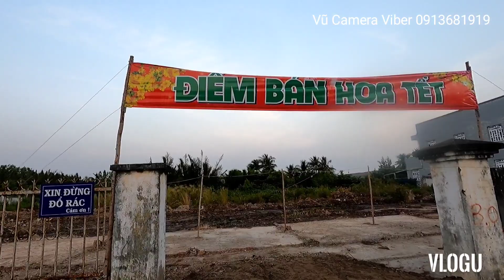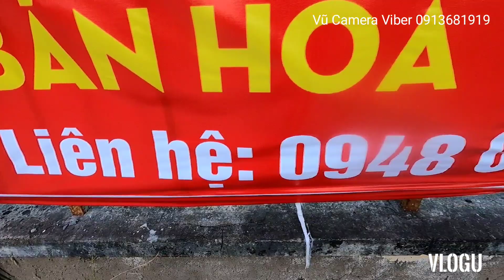chợ Hoa Xuân Bình Đại bắt đầu xuống bông bán 20/1/2022